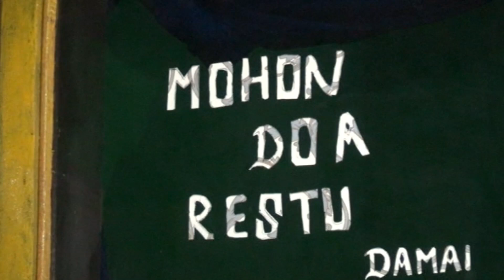Moment Bahagia Pengantin di Sesion Busana Pamungkas